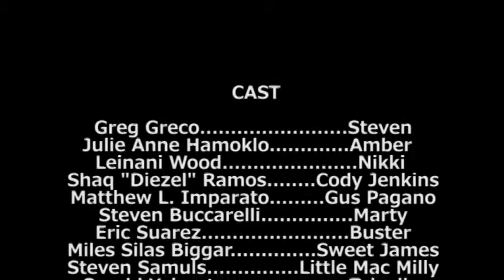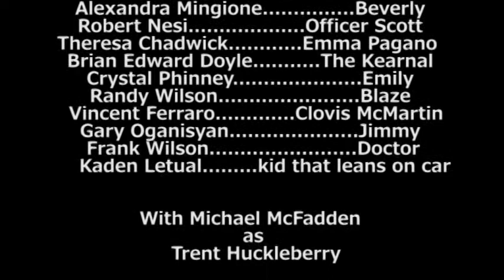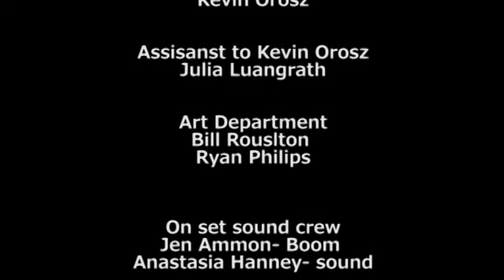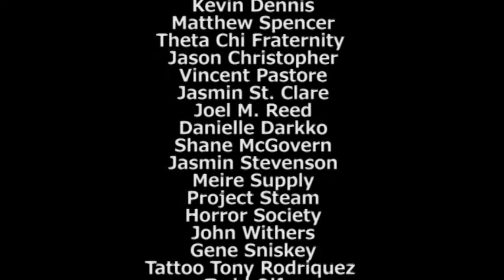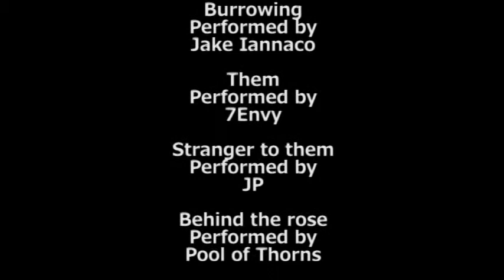BLOOD LODGE FULL MOVIE